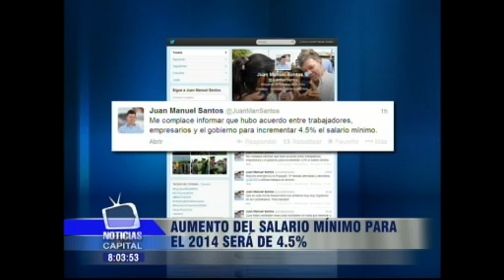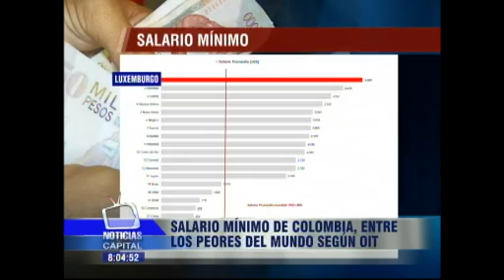Aumento del salario mínimo para el 2014 será de 4,5%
Noticias Capital 8:00 p.m. 26 diciembre 2013